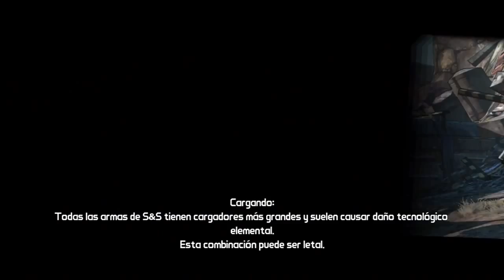Guia Borderlands | Caja Secreta - Rust Commons Wes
Espero que os haya gustado esta guia de Borderlands y seguramente suba mas episodios